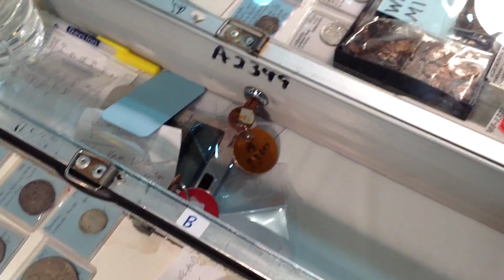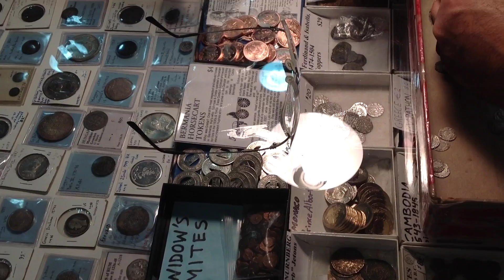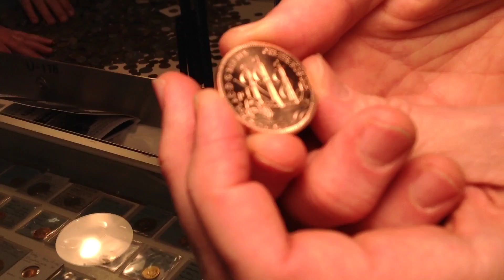An Interview With Royalty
Here is an interview with His Majesty Alanus I, King of Bermania who moonlights as a coin dealer known as Allen G Berman in order to save citizens the tax burden that comes with being a dweller in his micro nation. Watch to learn more.